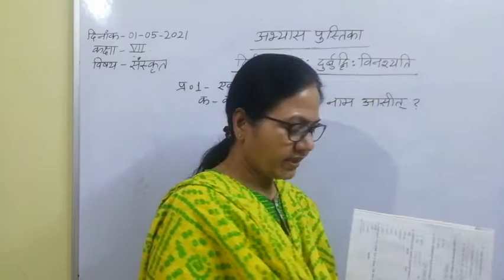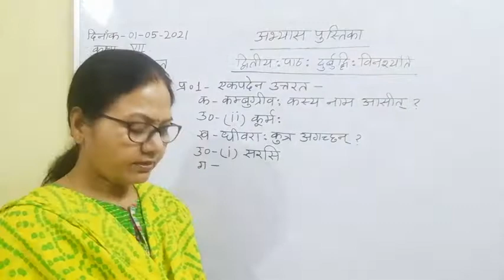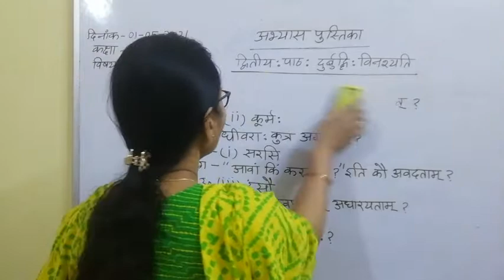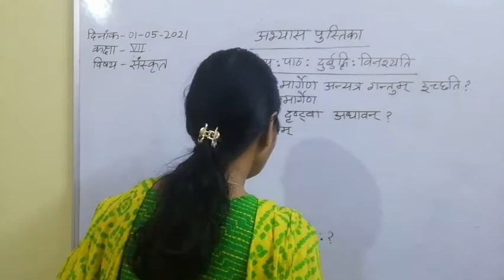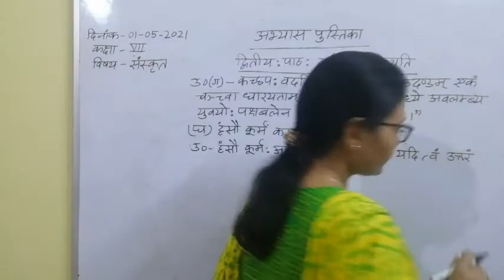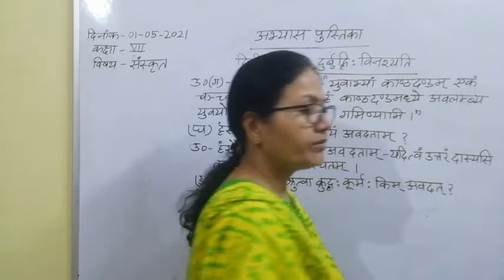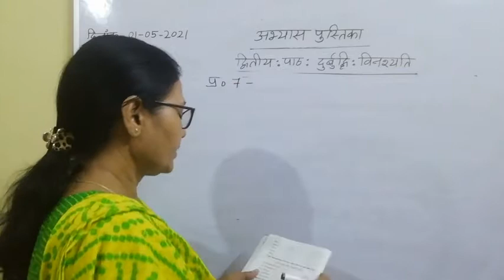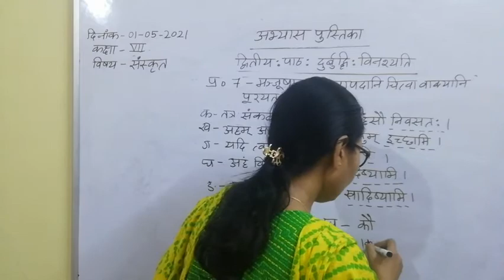Class VII Sanskrit 01 05 2021 by Dr Meera Vishwakarma